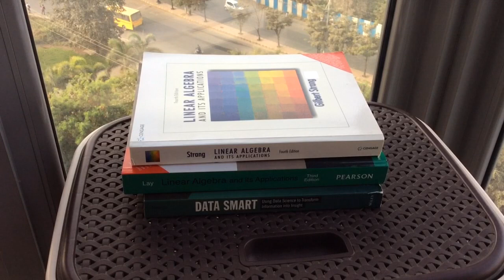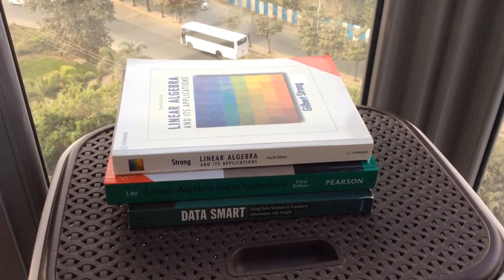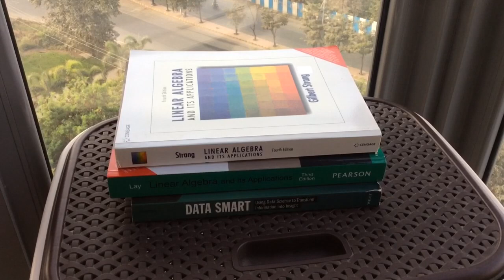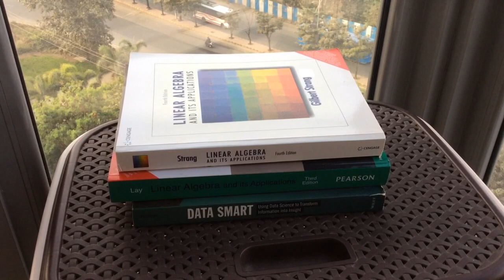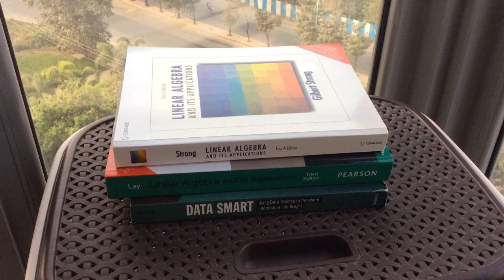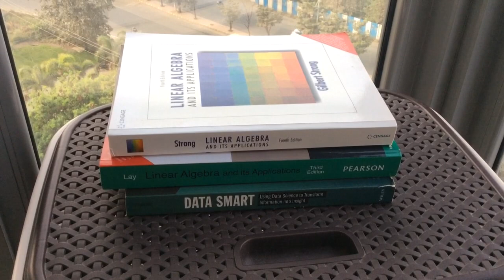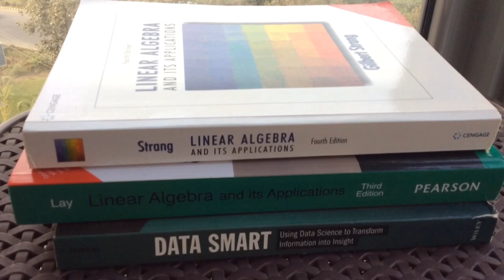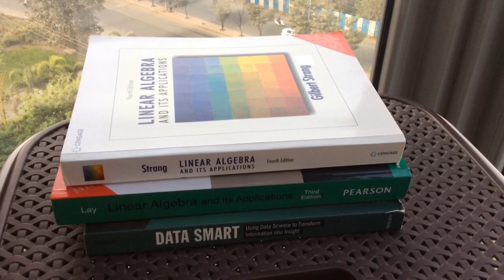Data Science First Step | Linear Algebra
This video urges you to first complete the basics.

A. Data Smart [Data Analysis in Excel]

Also,

You can learn the other detailed concepts here.

Naked Statistics
Introduction to the theory of statistics
The art of statistics
And if you need an end to end path to get started in datascience, follow this simple guide.